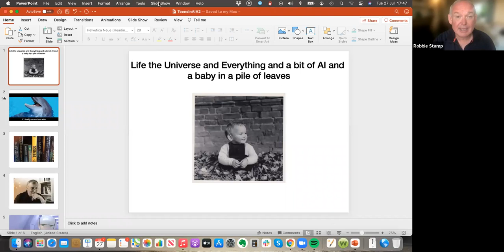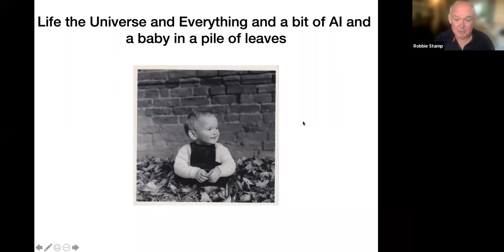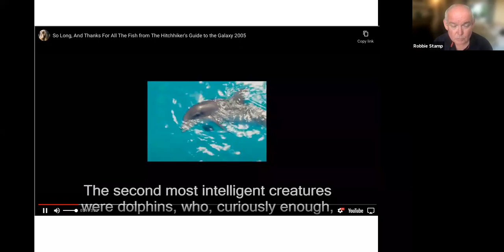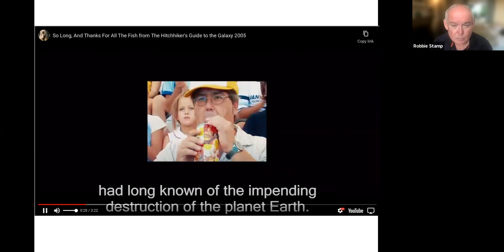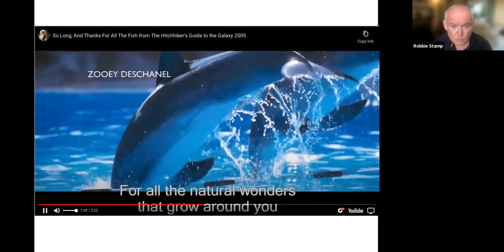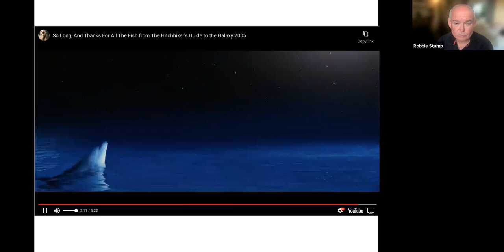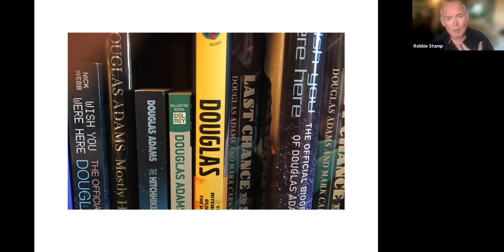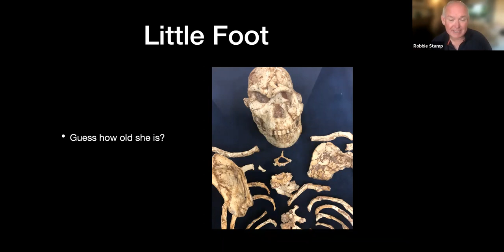Robbie Stamp - Life the Universe and Everything and a bit of AI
Global teensInAI2021 Accelerator